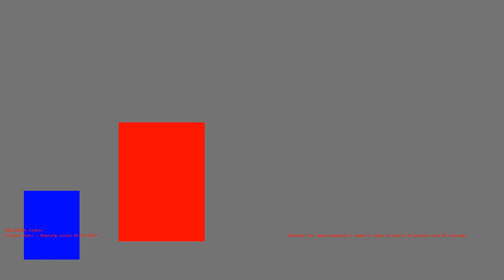1486733628 - Webdriver Cavi - O